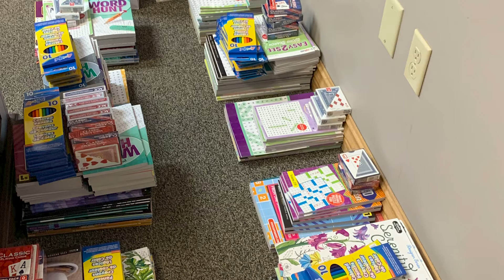Community Pharmacy Uplift Project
The Community Pharmacy is working with its employees to reach out to their assisted living centers in hopes of raising resident and caregiver spirits. Through the pandemic visitation time, and life inside the homes have changed drastically. These small gifts and messages are brought to the homes and distributed to all residents. If you would like to get involved with Project Lift-Up contact Mackenzie Farr or Erin North for details.